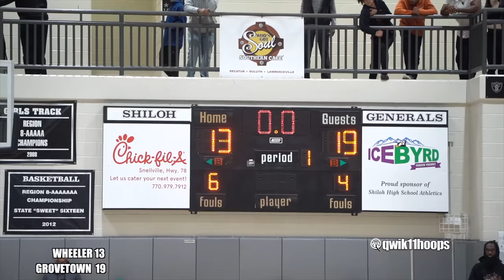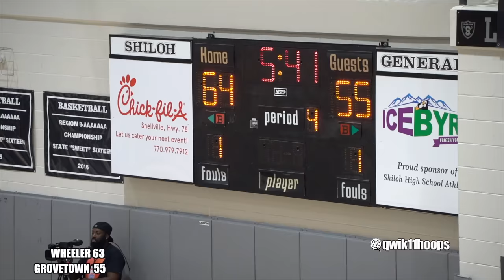No. 1 Ranked Isaiah Collier GETS HEATED Then Gets Revenge & Takes OVER vs Rival!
Isaiah Collier has some history with Grovetown that's for sure, and couldn't wait to get this game started. Both teams went back and forth to start, and Isaiah Collier gets heated and takes over vs rival high school Grovetown!